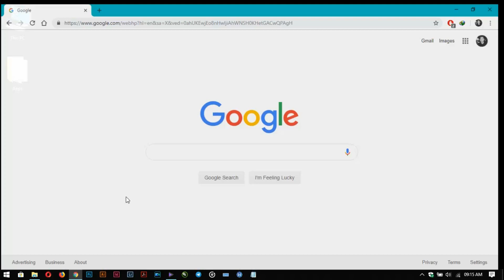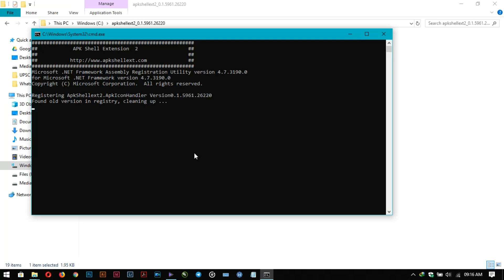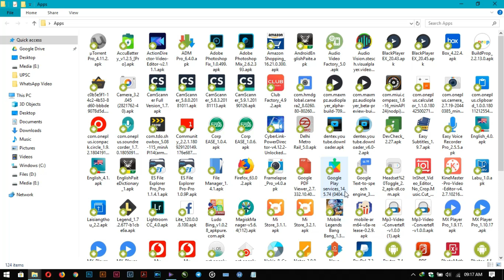How to show app icons in computer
This video shows how to view Android apk  icon thumbnails in Windows Explorer. Thumbnail show for Android apk iOS and Windows apps using app shell extension.

Installation Guide:
1. Make sure you have the .NET framework installed.

2. Download the latest release zip file

3. Extract the .zip file somewhere, you won't be able to move the .dll file later so put it somewhere out of sight.

4. Run install.bat (you have to be admin).

* To uninstall, run uninstall.bat. You might need to restart explorer to delete the .dll.